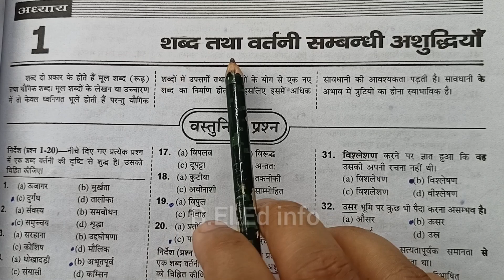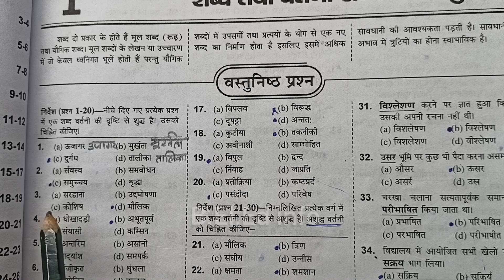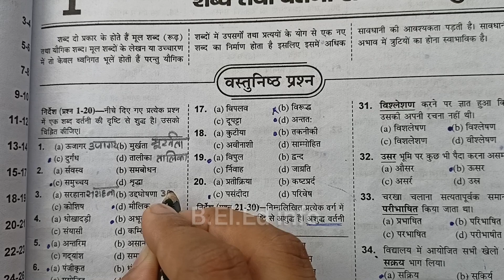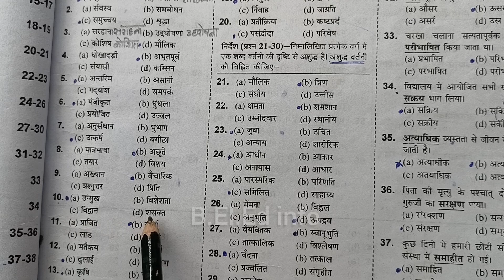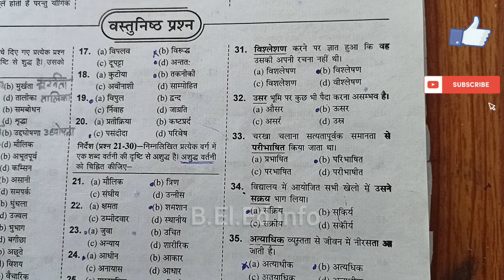B.El.Ed entrance exam preparation/ General Hindi topic/ Lucknow University/ beled entrance exam 2024